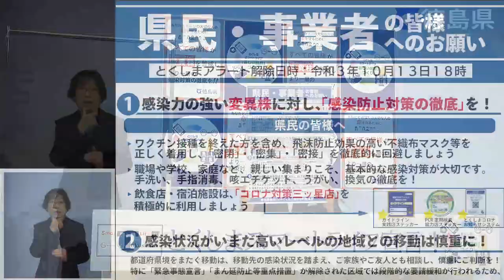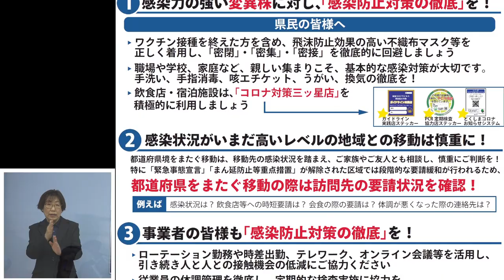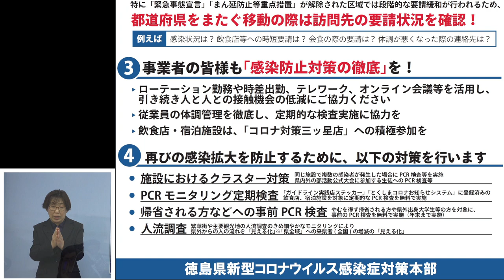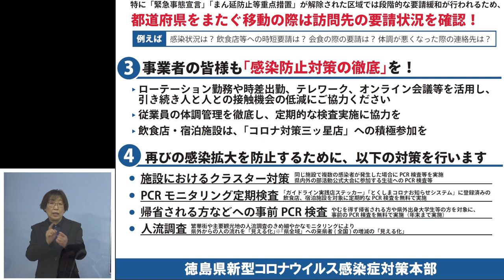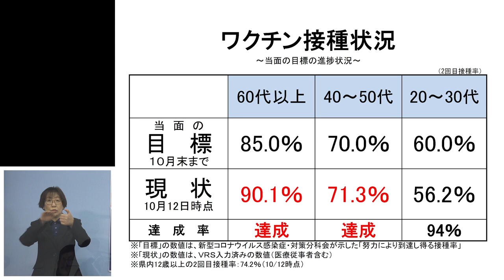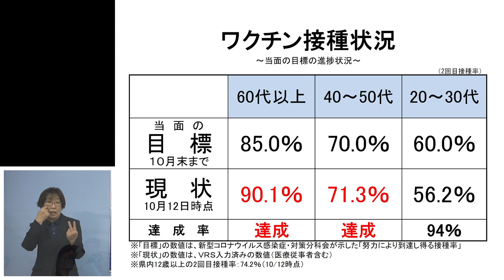徳島県知事 臨時記者会見（令和3年10月13日）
【発表事項】
・第68回「徳島県新型コロナウイルス感染症対策本部会議」開催結果について